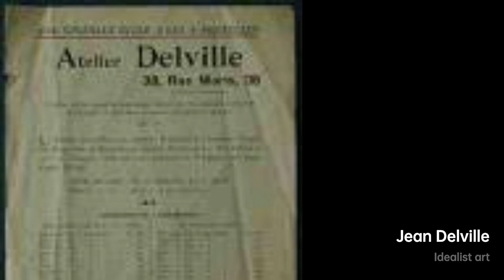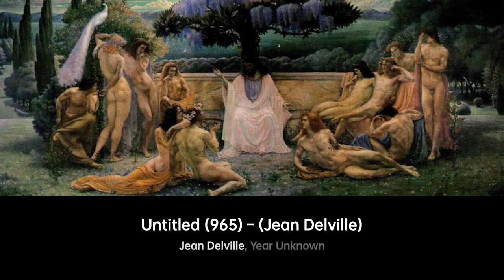Jean Delville: The Visionary Painter｜Artist Biography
Jean Delville was a Belgian symbolist painter who lived from 1867 to 1953

A biography of Jean Delville.